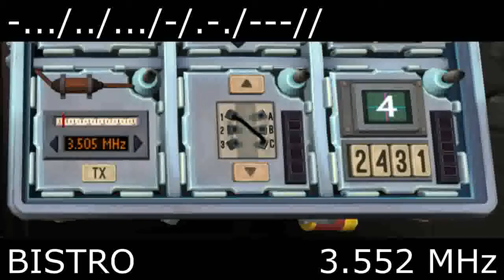Morse Code Demo - Keep Talking and Nobody Explodes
For bomb defusers who have trouble accurately reading morse code, this example demonstration may help.

The demo starts and ends at the long pause between words, but if you and your experts are veterans, feel free to start reading wherever you want, as long as you announce the end-of-word pause when it arrives. This can help solve morse code modules faster by avoiding the sometimes-lengthy wait for the word to start.

And if you're not already reading the between-letter spaces to your experts, you should start. Transcribing morse code without them is a harder job than it needs to be.

As the symbol lengths have been removed from the manual, here they are, for those who'd like to know, with their equivalent lengths in seconds added in.

Dot - 1 unit - 0.3 seconds
Dash - 3 units - 0.9 seconds
Space between symbols - 1 unit - 0.3 seconds
Space between letters - 3 units - 0.9 seconds
Space between words - 7 units - 2.1 seconds